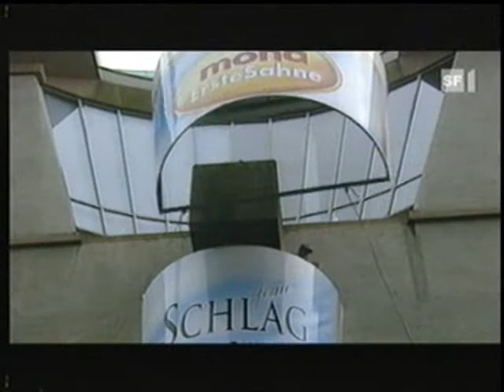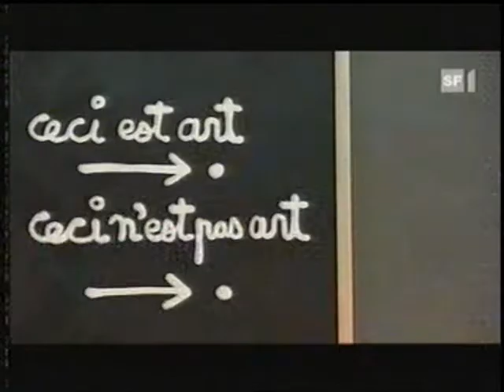Jean-Christophe Ammann - Ein Portrait 2/6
"Das Neue gibt es nicht mehr, es gibt nur so etwas wie das Wahrhaftige." In dem Film wird J.-Chr. Ammann während ein paar Tagen auf seinen Reisen begleitet und dabei werden er und Künstler/Freunde, denen er begegnet, interviewt ("Der Kunstimpresario", 2006, 53 Min.).